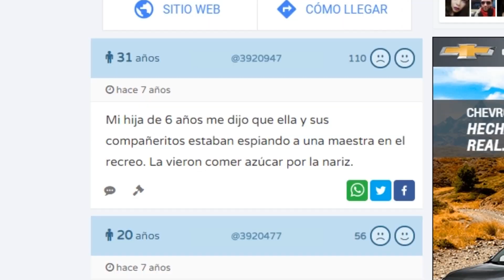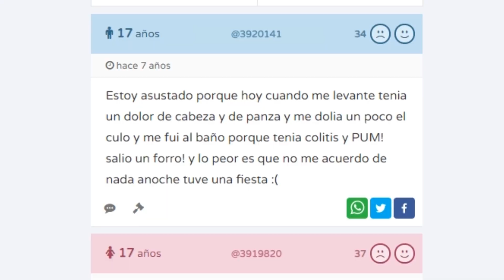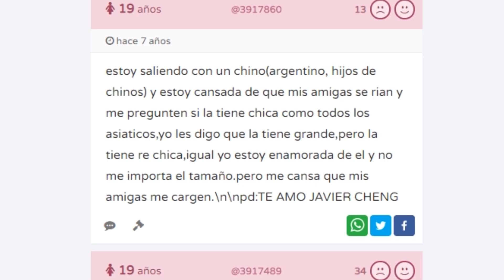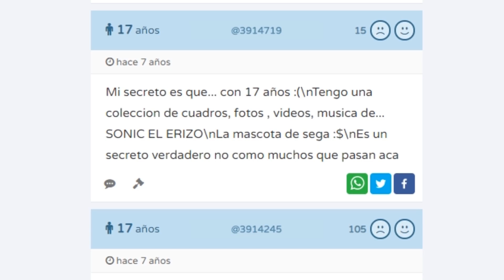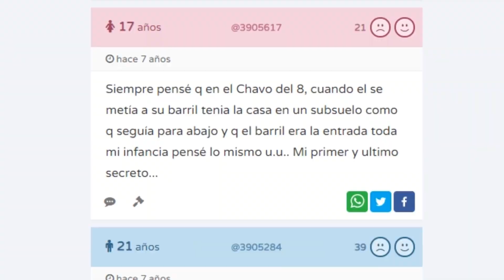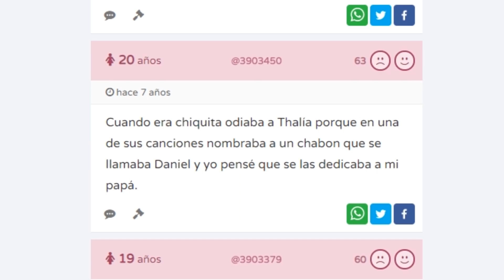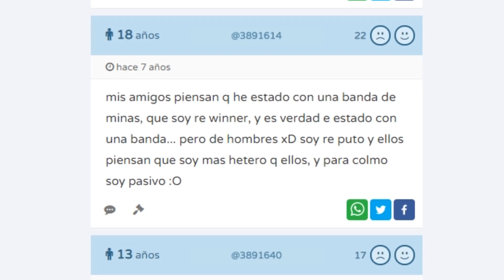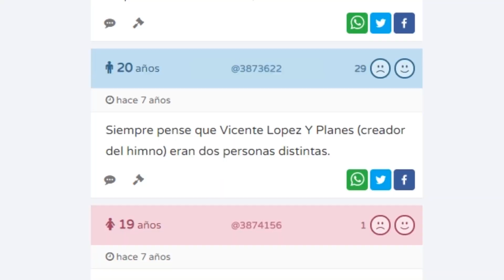CONFESIONES EXTREMAS DE TU SECRETO 🤫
No se si son reales o  inventadas, pero me dieron gracia igual 🔥

Código para monedas: "PassThor"
*No olviden verificar su mail para poder ingresar el codigo en la app!